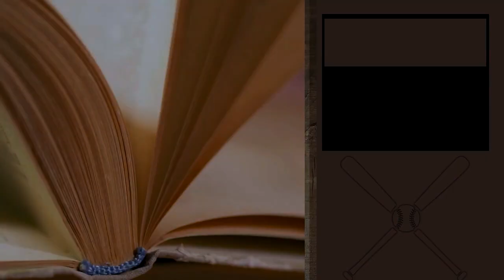MLB Rule Changes | Rangers Insider Season Preview